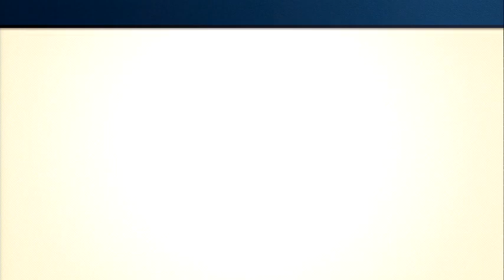【複数実況】これもレトロゲー？ファミコンリミックスを友達とプレイpart11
ファミコンリミックスその11

なんだかんだでお題が多いので
あんまりやっていないやつを埋めつつ
出現したボーナスをやっていくぞ